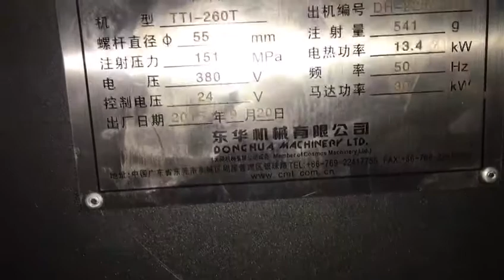Welltec (Donghua) 260t used Injection Molding Machine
Model：TTI-260T.
Year：2015.
Screw diameter: 60mm.
Tie bar spacing: 520x520mm.
Shot weight：690g (PS), 570g (PP)
Machine is in good working condition. Interested customer is welcome to inspect machine and test running.